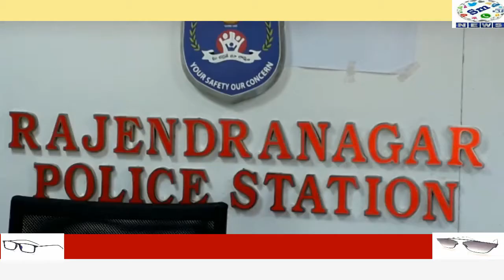Arrested 1 Person 4 Mobile phone & 2 Bikes Seized Rajender nagar police